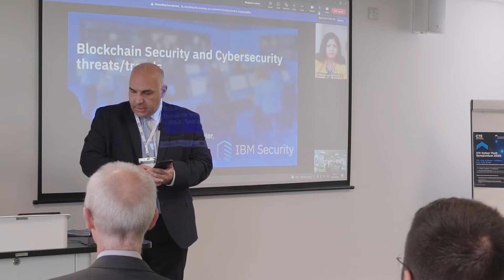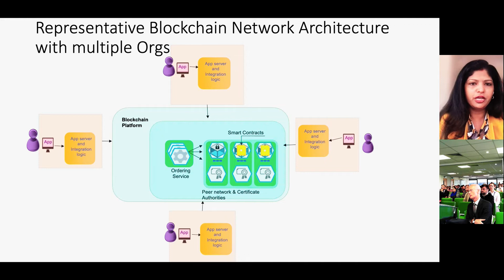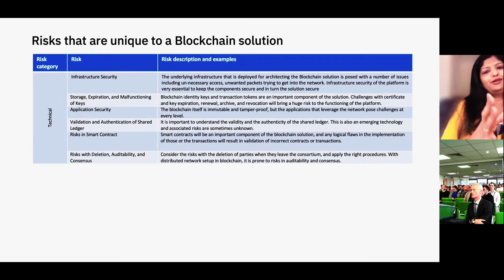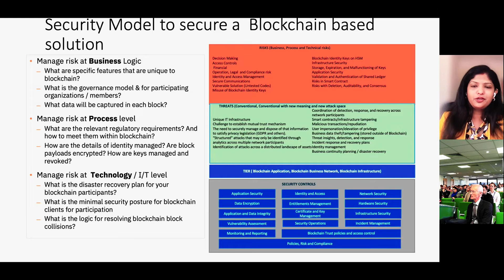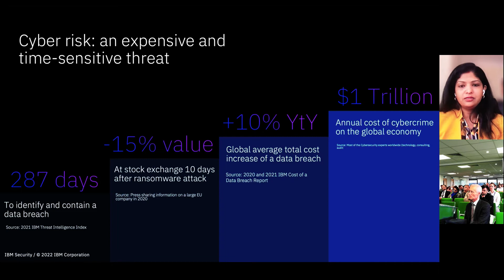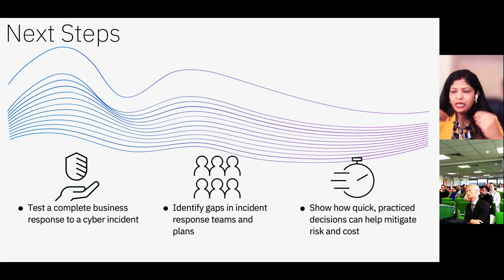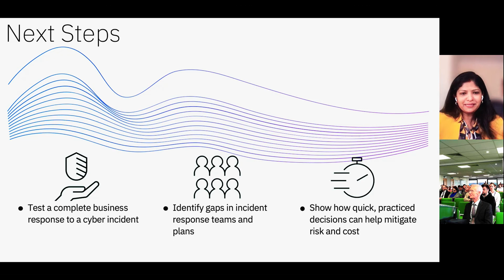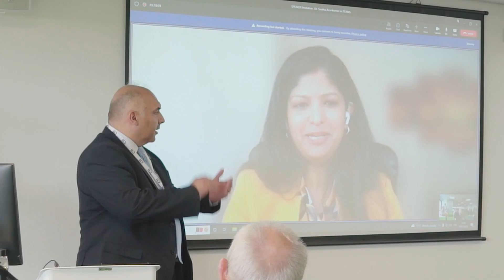Dr. Saritha Arunkumar Blockchain Security and Cyber Security threats trends.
Dr. Saritha Arunkumar, Executive Security Advisor, Master Inventor for  IBM Security Command Centre Europe
Dr. Arunkumar will be examining the latest information in threats and vulnerabilities in network security and blockchain.